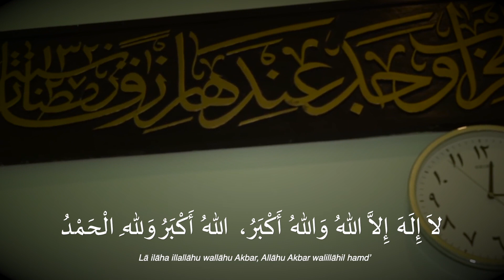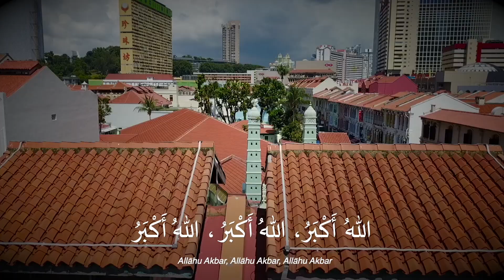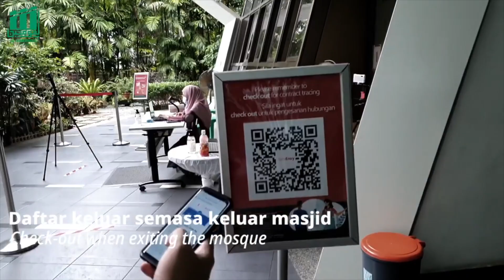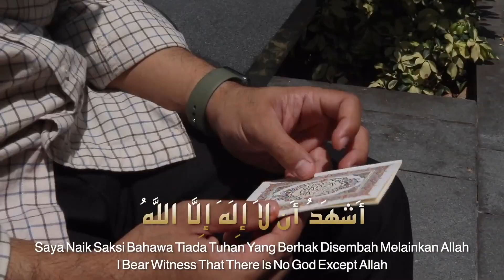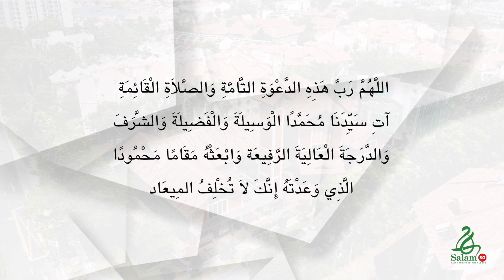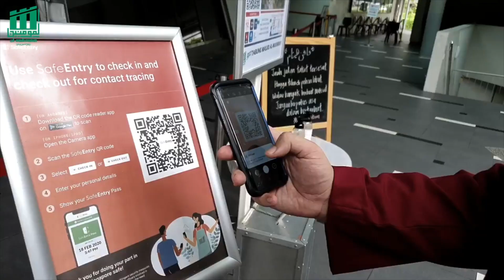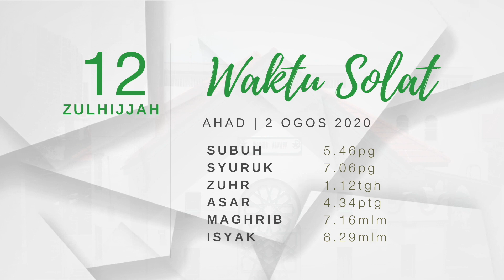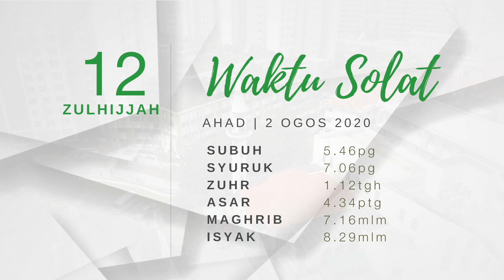Takbir 12 Zulhijjah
Sempena hari-hari Tasyrik (11 hingga 13 Zulhijjah | Sabtu hingga Isnin) ini, marilah kita perbanyakkan mengagungkan Allah dengan bertakbir.

Saksikan kompilasi Takbir Singapura